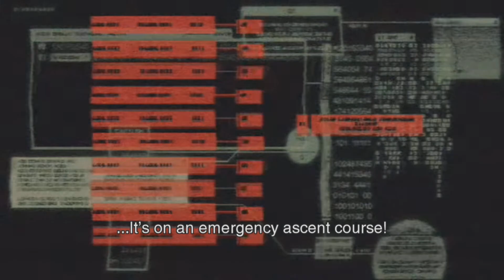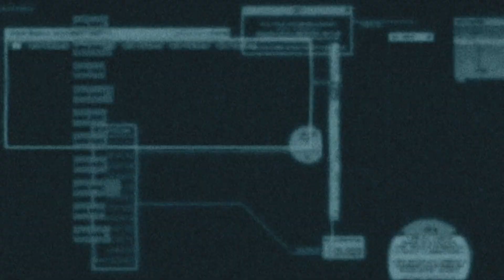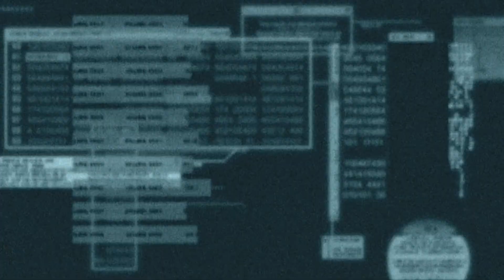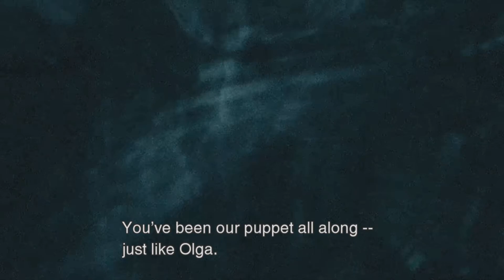Metal Gear Solid 2 Part 10: Metal Gear Ray Fight